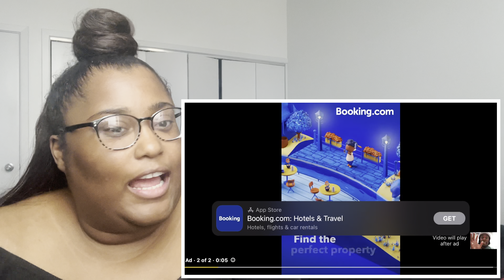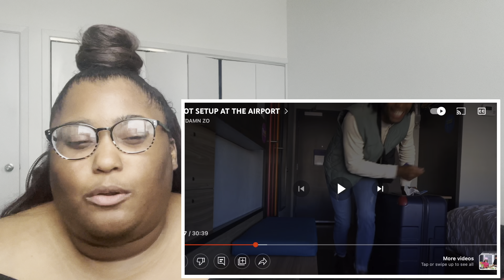GOTDAMNZO/I GOT SETUP AT THE AIRPORT-Reaction